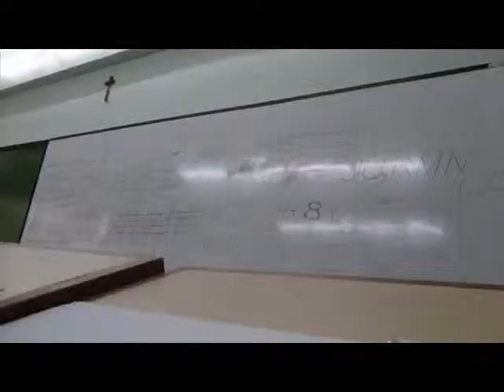Mapua Civil Engineering Batch 2011 Block B15